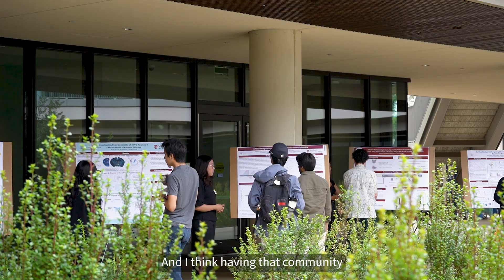My First Neuroscience Lab Experience: Interview with Dia Gonzalez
Dia Gonzalez shares her exciting experience working in a neuroscience lab for the first time. The Neurosciences Undergraduate Research Opportunity (NeURO) fellowship at Stanford's Wu Tsai Neurosciences Institute allows undergraduates to dive into hands-on neuroscience research, build professional skills, and join a vibrant community of scientists working to understand the brain in health and disease.

Video credit: Lour Drick Valsote

The Wu Tsai Neurosciences Institute is dedicated to understanding how the brain gives rise to mental life and behavior, in health and in disease.

Neuroscience is at an inflection point in its history. New technologies are transforming scientists’ abilities to explore the brain — yielding more detailed images of its cells, more accurate measurements of its activity, and more precise ability to mimic its functions than ever before. With these new approaches have come astounding new insights about the exquisite complexity of the brain. The Wu Tsai Neurosciences Institute is at the forefront of this exploration.